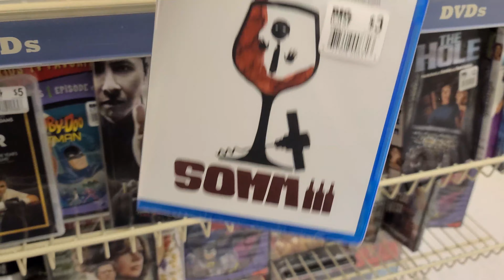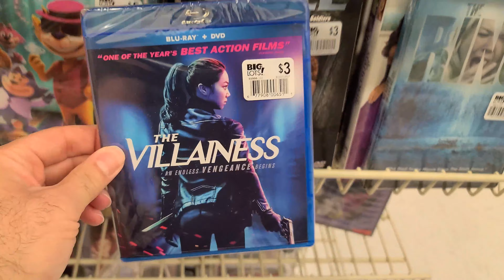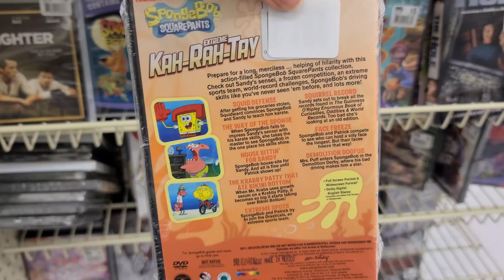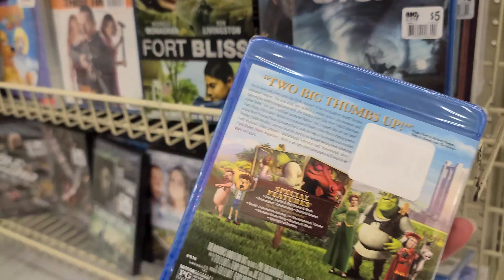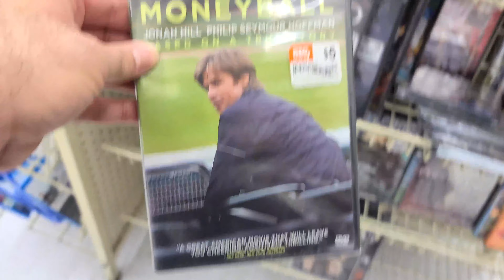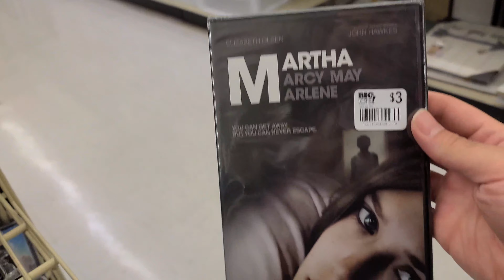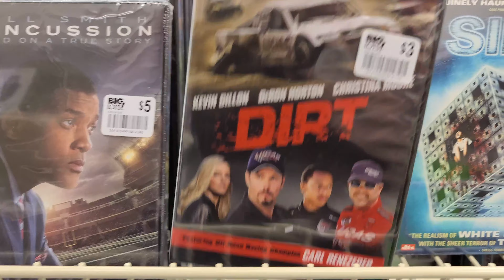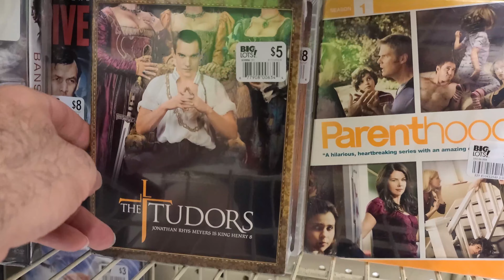DVD/Blu-Ray Jackpot at Big Lots!! (Christmas 2021)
What a great way to celebrate Christmas with a DVD/Blu-ray Jackpot at Big Lots!!